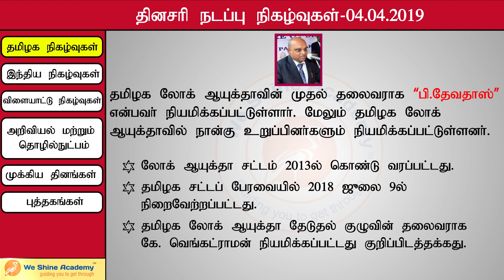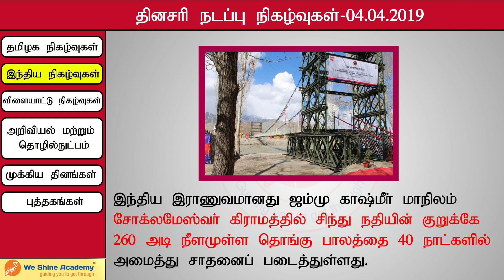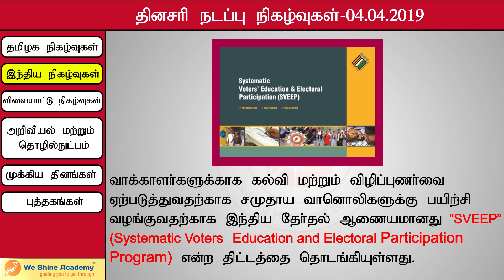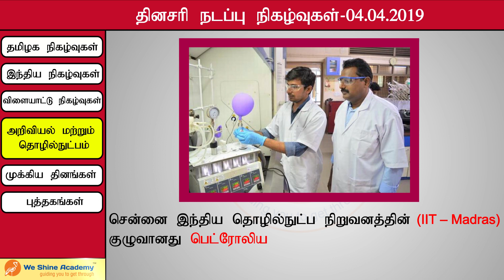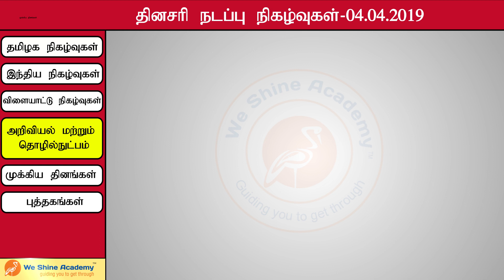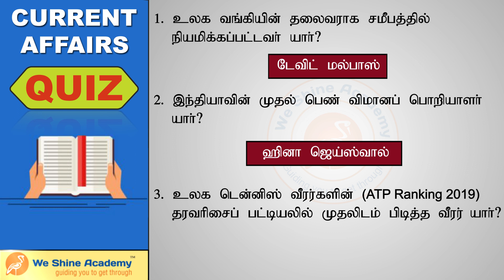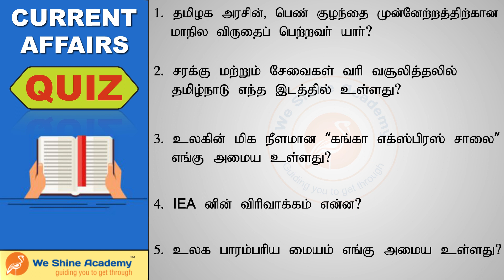Daily Current Affairs in Tamil 4th April 2019 | TNPSC, RRB, SSC | We Shine Academy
We Shine Academy Watch Daily Current Affairs in Tamil 4th April 2019, from the Experts of Best TNPSC Coaching Centre in Chennai.

notification/